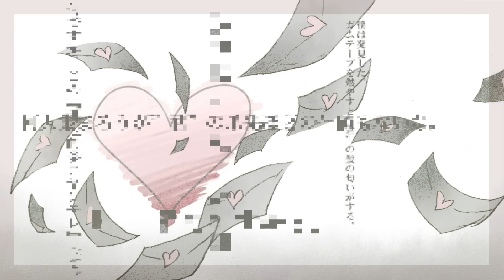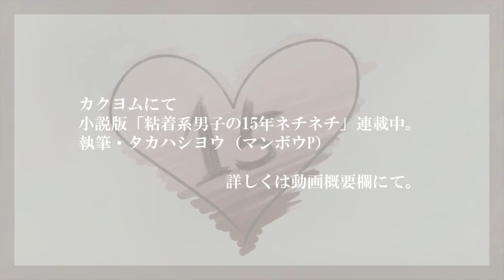【小説連載開始】粘着系男子の15年ネチネチ arranged by あ子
家の裏でマンボウが死んでるP（manbo-p）です。

小説にします。
カクヨムにて無料公開中！週1を目安に更新していきます！もう読めます！早く読もう！
ブックマークやレビューしてくれると喜びます！

《ボーカル》：鏡音レン
《作詞・作曲・動画》：タカハシヨウ
《イラスト》：竜宮ツカサ

以前マンボウPがイベントにて即興で手書きのポエムを書くという企画をやった際にわざわざ列に並んで買いに来てくれたご縁でアレンジをあ子さんにお願いしました。

家の裏でマンボウが死んでるP（manbo-p）はこの2人のユニットです。

家の裏でマンボウが死んでるPは歌詞の翻訳ができる方を探しております。
日本語から、または英語から他の言語に翻訳してくれる方はこちらにご連絡ください。

Manbo-p is looking for someone who can translate the lyrics.